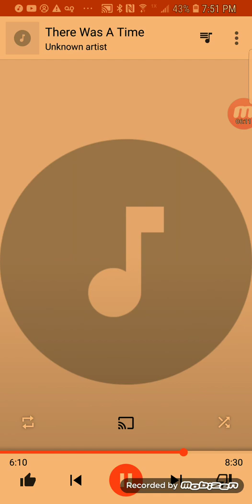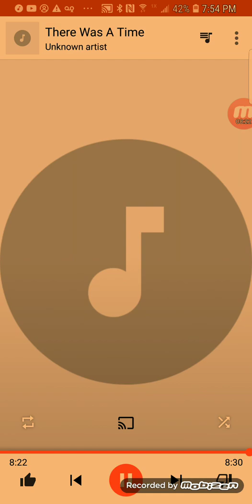There Was A Time | Cyanide Paper